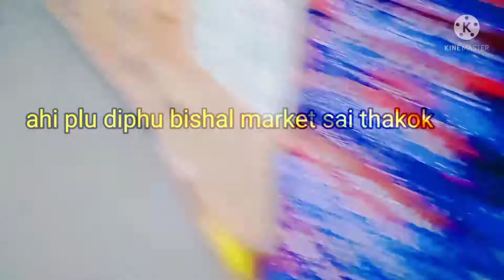Diphu bishal Market// One day in diphu//assamse vlog//My Small World😊❤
Heyyy all beautiful eyes. Welcome to my World❤😊

like toh kr k jaooo plzzz

tx for visit my world😊❤